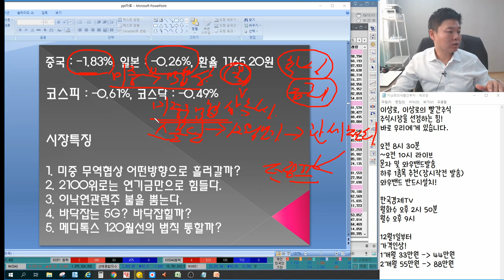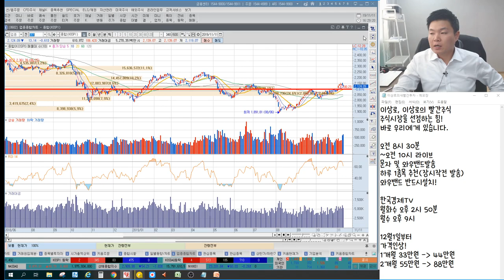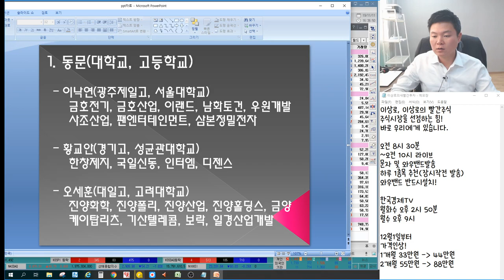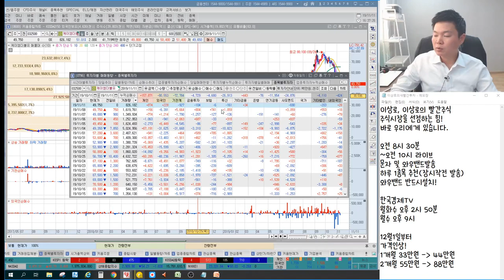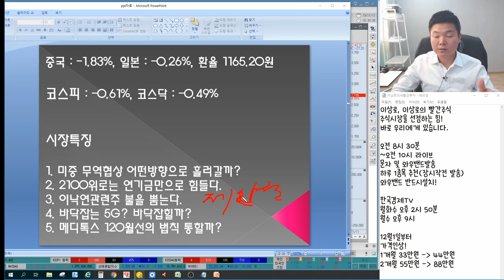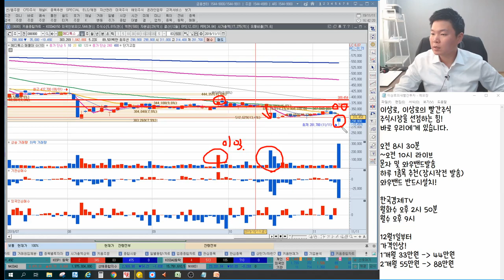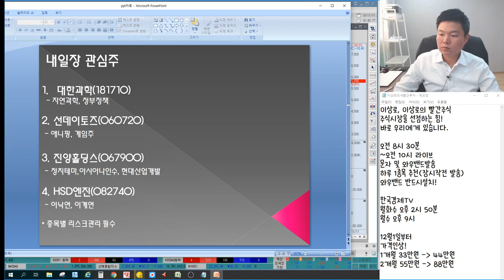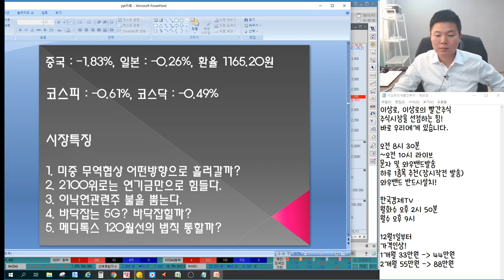메디톡스 120월의 법칙 통할까? 남선알미늄,남화산업,이월드 이낙연관련주 숨은수혜주 더있다? 케이엠더블유,에이스테크,다산네트웍스 5G관련주 바닥? 언론에 나오지않는 특별한 마감시황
2016년 서울경제TV 6개월 누적수익률 330% 경제방송 최초 달성 이상로전문가
2018년 MTN, 머니투데이방송 6개월간(4.30~10.1) 수익률 140%를 돌파한 실력검증 이상로전문가

11월 11일 장마감후 꼭 알아야할 주식 마감시황과 내일장 관심주 5선 지금 확인하세요~

1. 미중무역협상 어떤 방향으로 흘러갈까?
2. 2100위로는 연기금 만으로 힘들다.
3. 이낙연관련주 불을 뿜다.
4. 바닥잡는 5G? 바닥잡힐까?
5. 메디톡스 120월선의 법칙 통할까?
6. 내일장관심주 공개